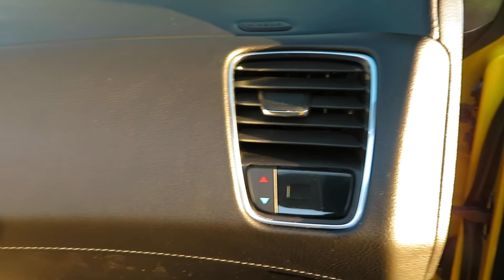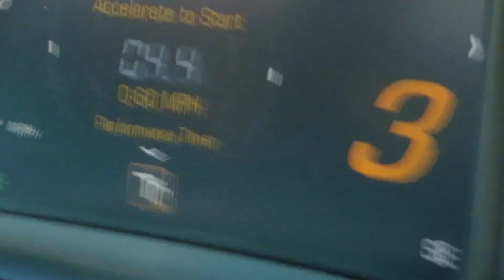2014 Corvette Stingray Car Review *MUST WATCH*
*Welcome back*

Thanks again to Randy for giving me the opportunity to review his Corvette, and Life with Troy for assisting and getting b-roll footage 💪